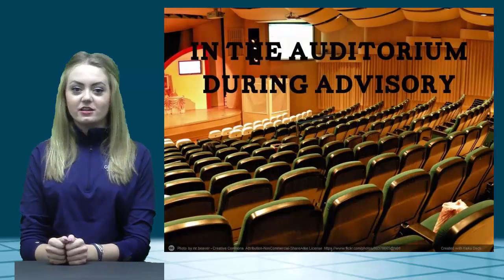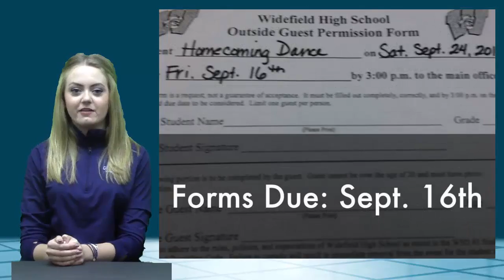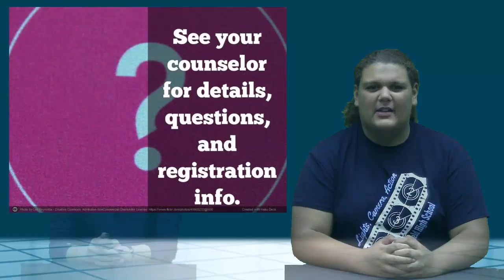September 2 2016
KWHS News Broadcast for Friday, September 2, 2016